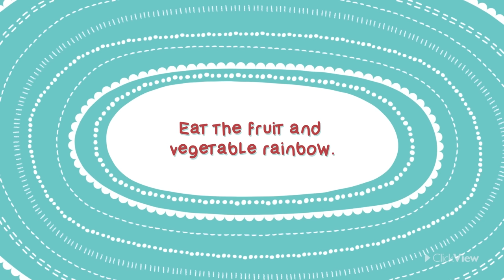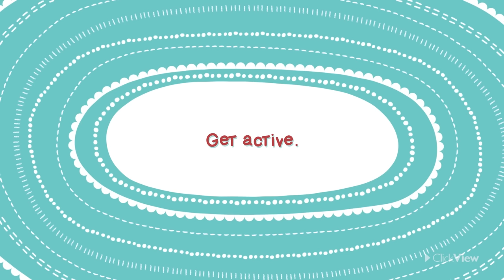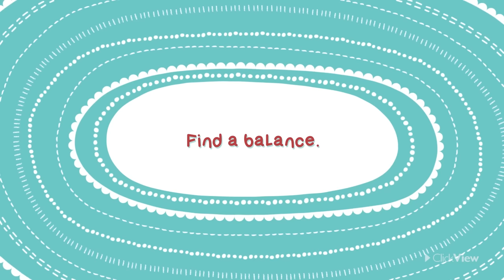Wellbeing for Children: Healthy Habits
Download your Wellbeing for Children teacher resource pack ➕ try this video with built-in interactive questions FREE ✅

People are always telling us to be healthy–but what does that actually mean? This video follows Maya as she learns how to create healthy habits involving her diet, sleep, physical activity, spending less time on her devices, and the value of finding a balance.